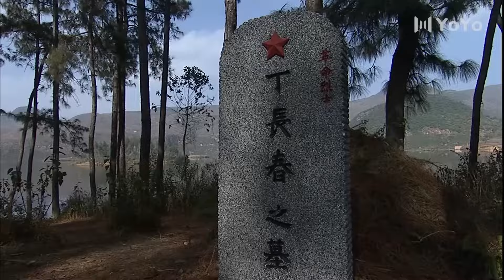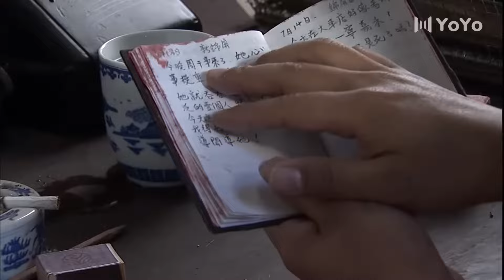【精彩谍战剧】黑白交锋13丨主演：黄志忠，王力可